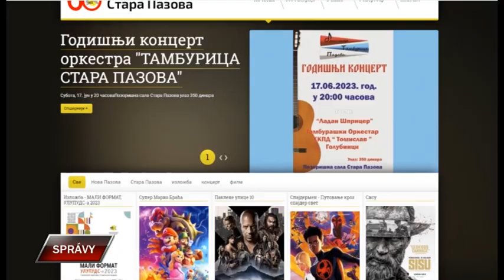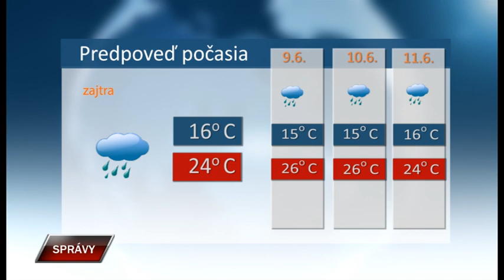Spravy 7 6 2023